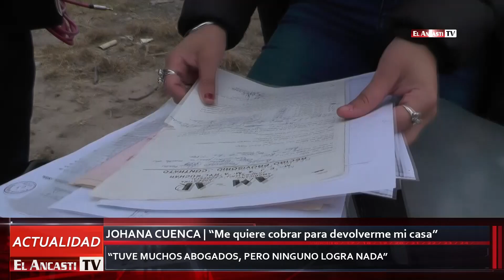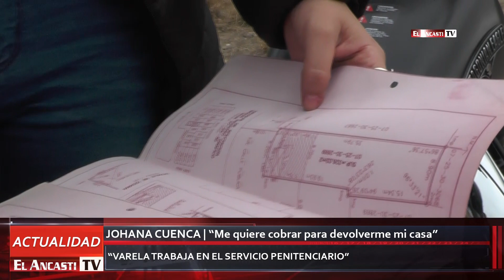Denuncia que un policía no le devuelve su casa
Johana Cuenca reclama que le devuelva  su casa. Confió en un vecino para el cuidado de su casa y ahora no sacarlo de su domicilio.